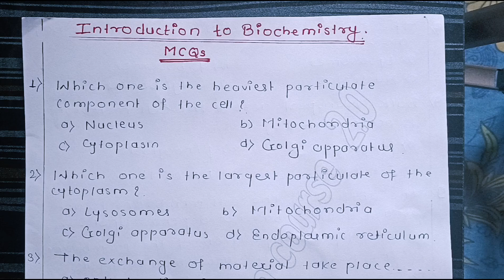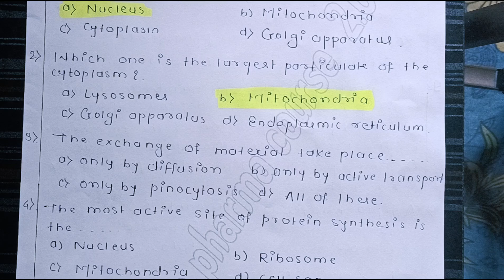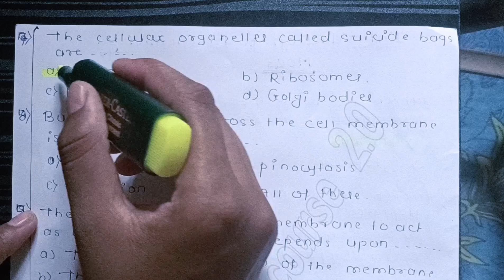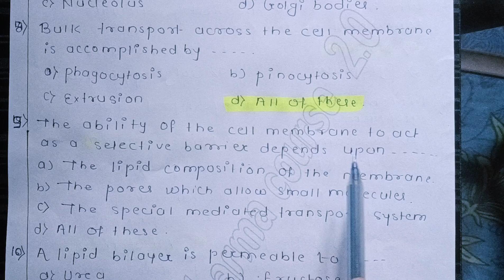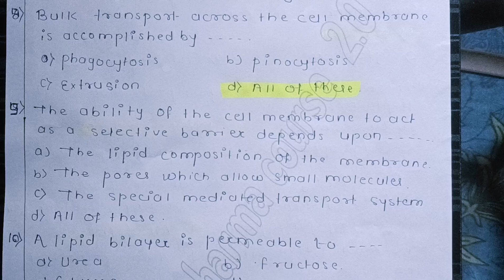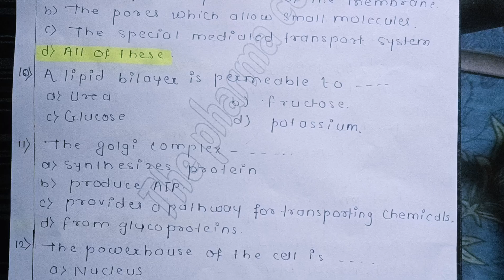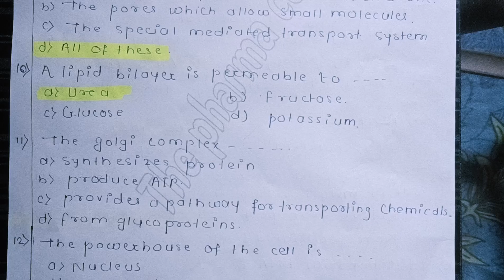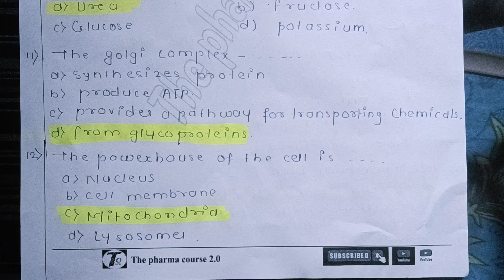d pharmacy 2nd year exit exam || Lecture 1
Hello 🤗 Dosto. The pharma course me aapka Welcome 🤗 Hai. Aapko Yha PHARMACY se related puri INFORMATION Mil jayegi.

d pharmacy 2nd year exit exam
d pharmacy 2nd year exit exam MCQs